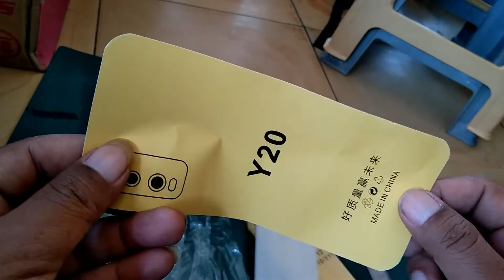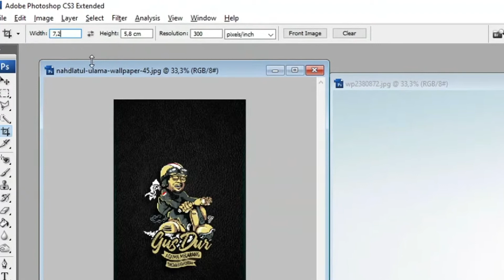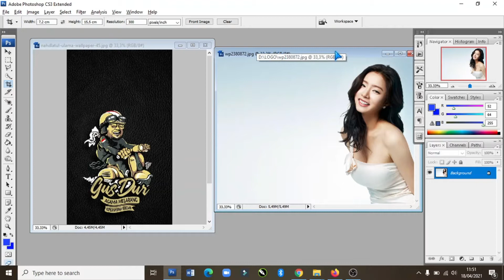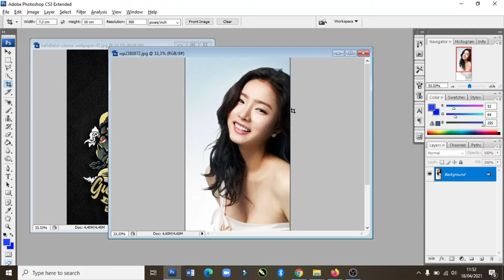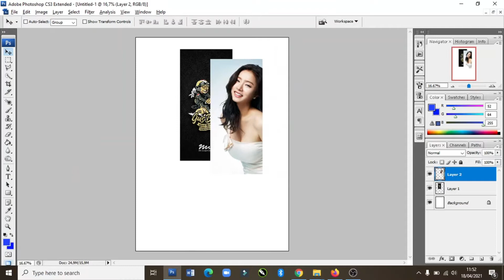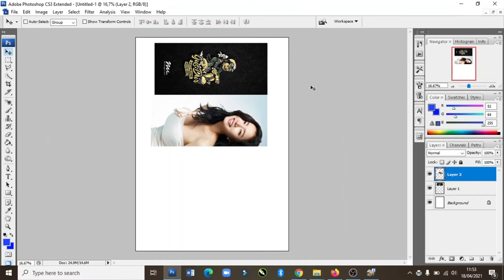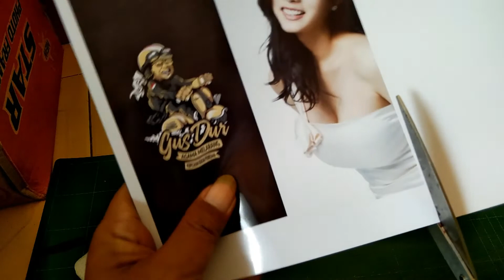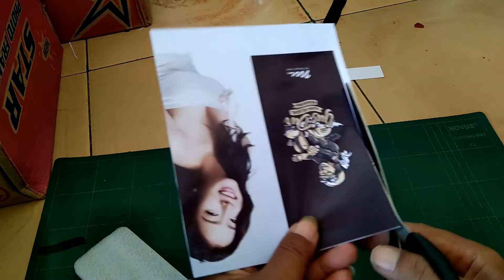CARA MUDAH MEMBUAT PAPERCASE. MODAL KECIL UNTUNG BESAR...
Video berikut kita akan belajar membuat Paper Case dengan cara sedetail detailnya. untuk membuat paper case ini, kita tidak butuh modal besar.
tinggal print di kertas foto, potong dan jadi.
Kita akan mencoba membuat papercase ini pada Handphone Vivo Y20 dan Vivi Y12.
ikuti langkahnya agar kita bisa.